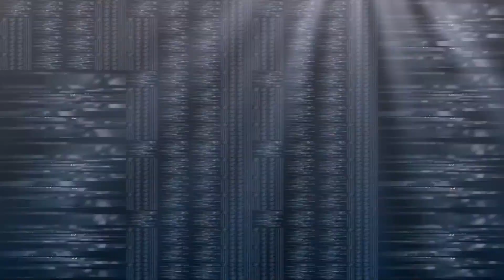beast Trap tjam groovepad 2020 music visual drumpads2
Groovepad android app